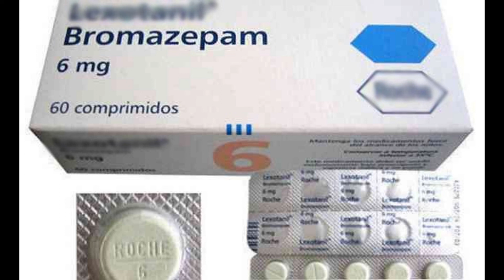[FREE] SpaceGhostPurrp Type Beat 2022 - "Bromazepam" (prod. Tyler Durden)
WAV - $40
Exclusive - $120

This is a free beat for non-profit, you are not permitted to use this beat for profit unless you purchase it first. For free use, you must credit "Tyler Durden" in the title.